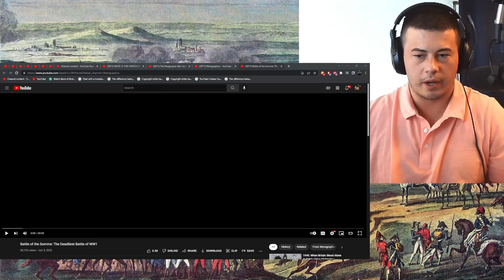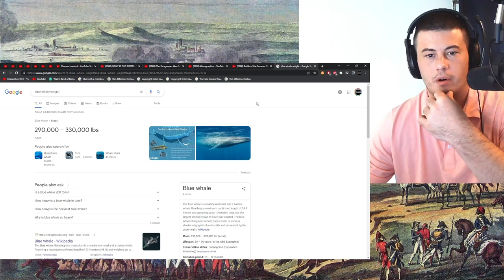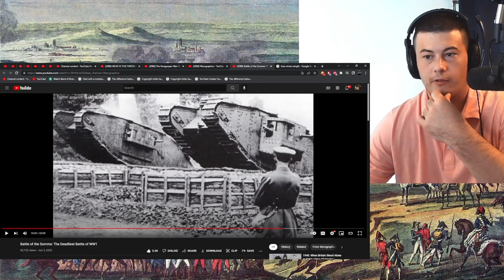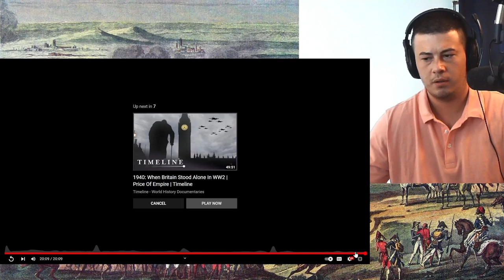American Reacts Battle of the Somme: The Deadliest Battle of WW1